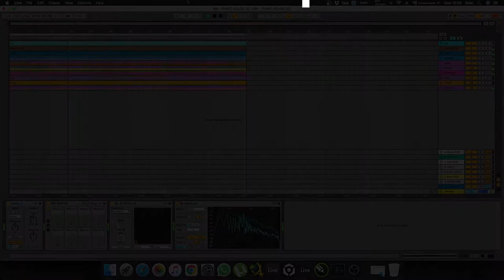PIANO HOUSE - ABLETON LIVE TEMPLATE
The Project includes Midi + Presets Korg M1 & Zebra 2!

Best...